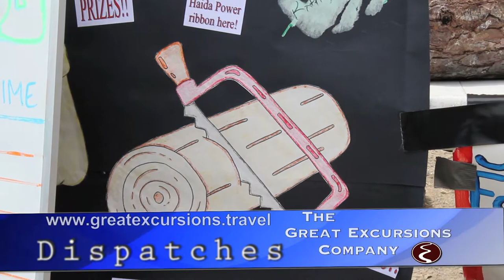Skidegate Days Log Sawing Contest - Haida Gwaii, British Columbia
Skidegate Days (Singaay Laa "Good Day") is an annual community fundraiser on Haida Gwaii. The log sawing contest is always popular. Blending traditional lumberjack skills with fun and games, this friendly competition brings families, friends and Queen Charlotte Islands visitors together for a bit of wholesome fun.

Producer: Claude-Jean Harel